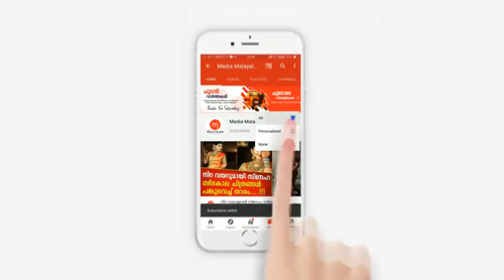വിവാഹദിവസം വിവാഹപ്പന്തലിൽ എത്താതെ വരൻ മുങ്ങി; ഒടുവിൽ വധു ചെയ്തത് കണ്ടോ?